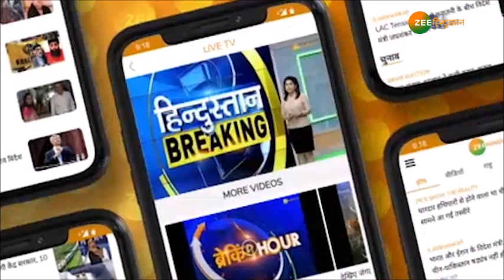वंदे मातरम: आतंक को पनाह देने वाला Pakistan होगा बर्बाद, Imran Khan के खिलाफ जेहादी फौज तैयार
वंदे मातरम: एक साथ दो-दो मौलाना Imran Khan की सत्ता छीनने में जुट गए हैं, एक तरफ मौलाना फजलुर्रहमान इमरान सरकार को घोटोलों, भुखमरी, बेरोजगारी और कर्ज के मुद्दे पर घेर रही है और दूसरी तरफ मौलाना खादिम ने France को लेकर Imran सरकार के खिलाफ मोर्चा खोल दिया है, हालात इतने नाजुक हो चुके हैं कि Pakistan की Police दोनो मौलाना का सामना नहीं कर पा रही है - जाने पुरा मामला इस रिपोर्ट में

About Channel